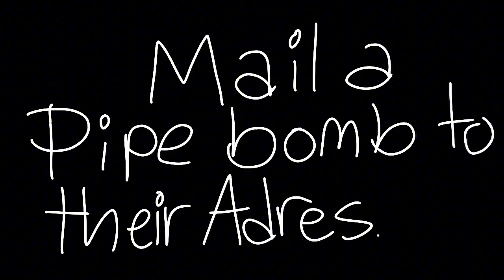How to eliminate your friend speedrun (not that I would😈)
Hello guys and if you watched the video Tysm🤗🥳🙌
And IF YOU DIDNT GO WATCH THAT VIDEO RNNN!

please hit dat subscirbredbe button id reallyyy appreciate it!
Like the vid to👈🙏🥺

Subscribebdd for a cookie🍪 animation funny flipaclip fypシ゚viral